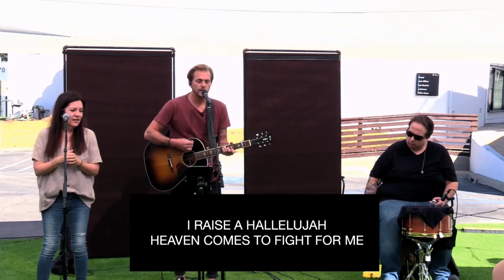THE SALT & LIGHT MANIFESTO: New Com Message 8/30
New Com is A Jesus People Church in the heart of Downtown Vista. Join us this Sunday live at 10. Send this to a friend to invite them!